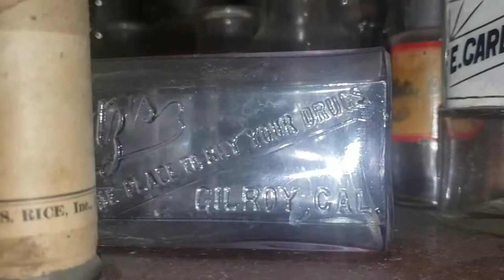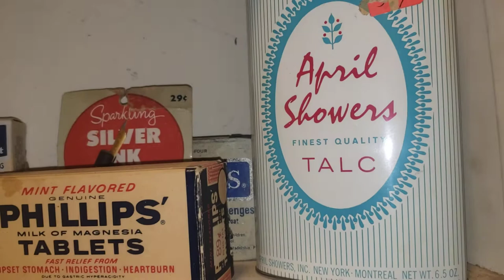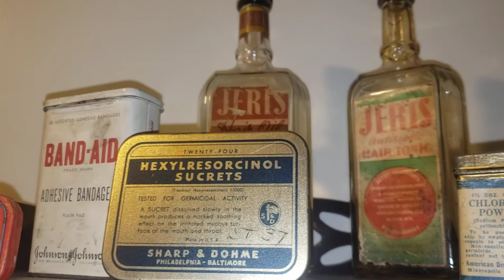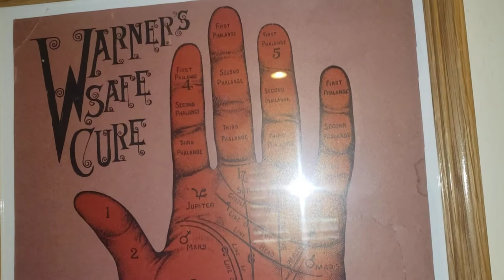Apothecary Bottles and Some Other Interesting Things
Just a peek at a few of my Apothecary bottles and medicine tins. Also a few old shaving mugs and related items.